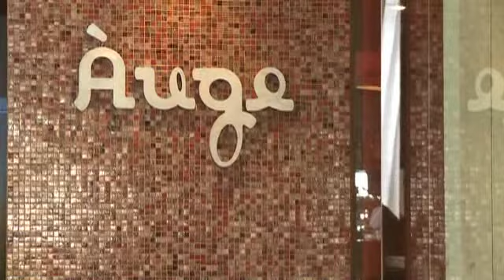auge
Romance is definitely on the menu at this Adelaide CBD restaurant. Sensual mood lighting, plush booths and a relaxing mosaic tiled water feature work in harmony to create an intimate atmosphere and the food lives up to the aesthetically pleasing surrounds. As the name suggests, Auge is at the forefront of Adelaide's food revolution and boasts a swag of awards, including being named by the Adelaide Advertiser as the best Italian restaurant in South Australia for the last three consecutive years. Succulent meals, dreamy ambiance and friendly service, what more could you ask for?